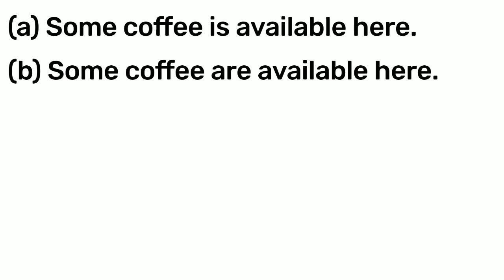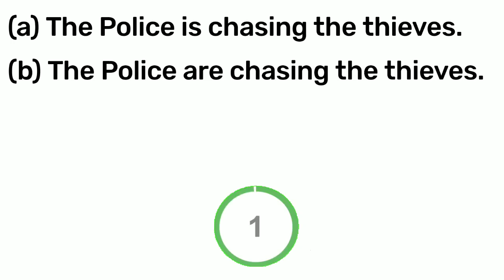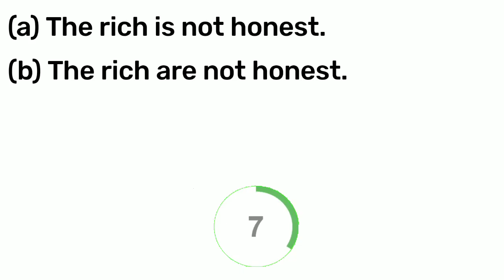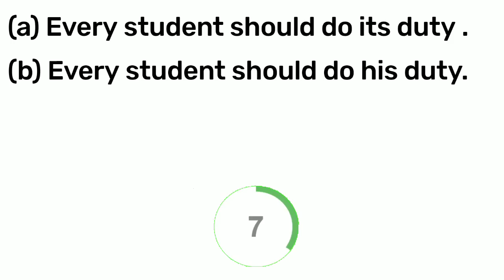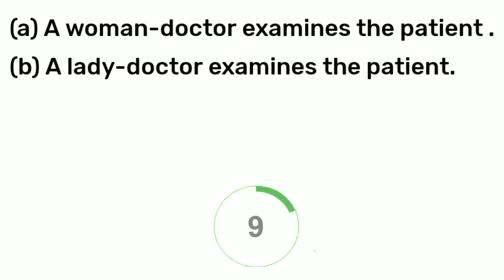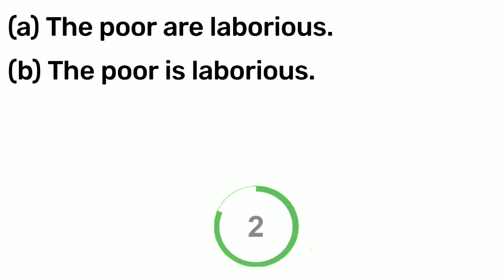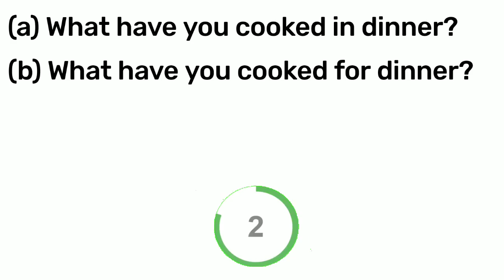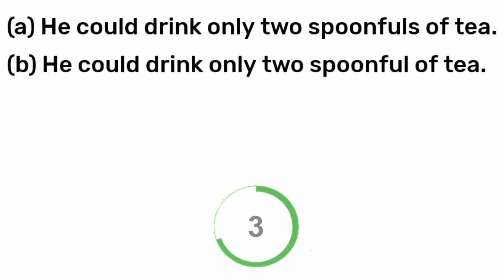Test your English Grammar | Tenses, Preposition, Form of verb, Helping Verb | Let Me Flow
Test your English Grammar | Tenses, Preposiotion, Form of verb, Helping Verb | Let Me Flow

Here is 18 questions for you to answer. First, you try to answer the questions in 10 seconds by yourself before the answer pops up.

Kee up practicing, keep improving..👍

English grammar
English words
Daily use words
Common english words with meaning
Vocabulary
English vocabulary